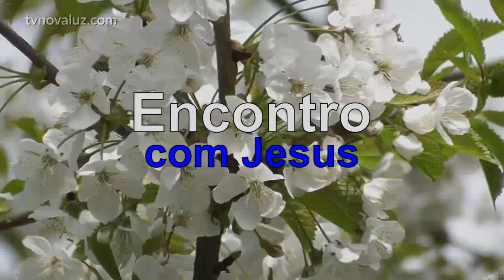ENCONTRO COM JESUS | LIMPEZA ESPIRITUAL | MEDITAÇÃO COM YASMIN MADEIRA #484 23h.